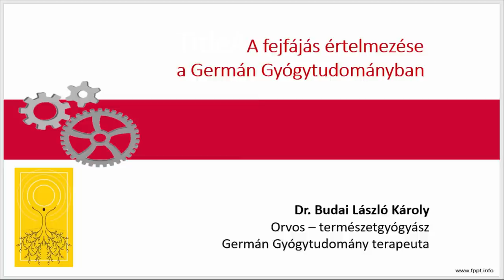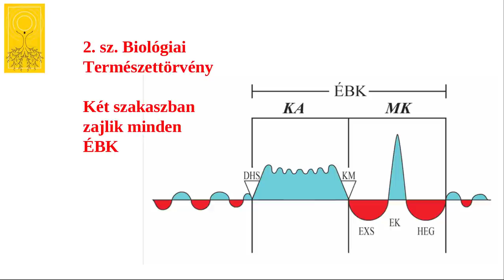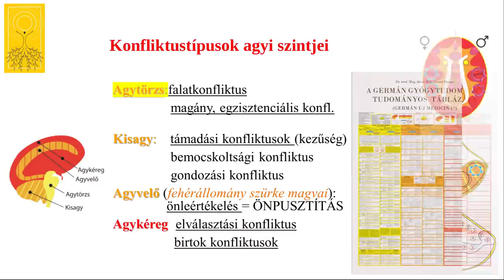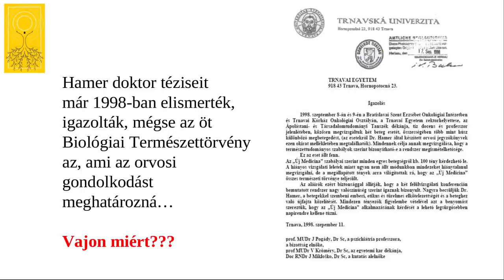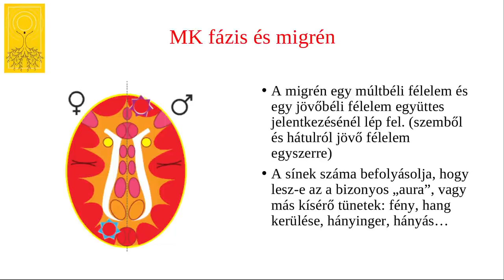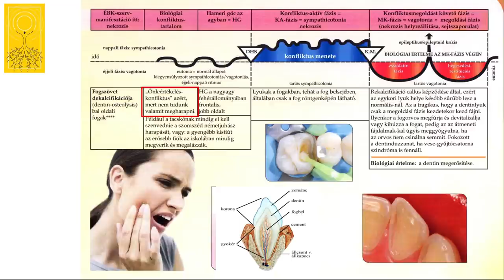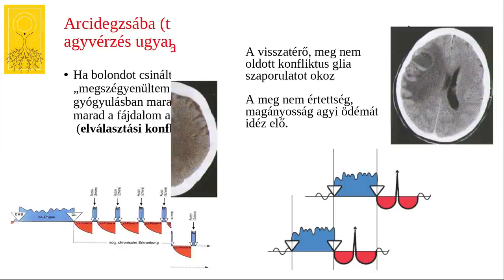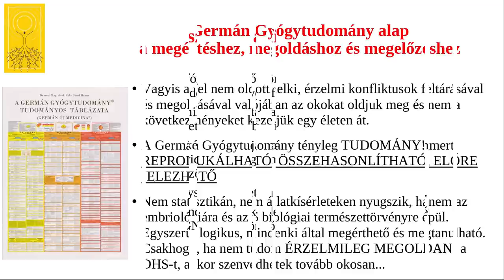Fejfájás értelmezése a Germán Gyógytudományban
Ebben az előadásban a fejfájást okozó tényezők felsorolása után rámutatunk azokra a tényezőkre is, melyek mögött egy feloldatlan biológiai félelem áll, hogy megérthessük a valós okokat. Többek között az agyi ütőér tágulat - aneurisma, ami egy igazságtalanságként megélt birtokvesztés miatt alakul ki vagy az agydaganat, agygerincvelői folyadék áramlási zavara és a migrén is szóba kerül az egyéb tényezők között...  Természetesen Dr. Ryke Geerd Hamertől származó gondolatok idézése után a megoldás 3 feltételéről és 3 lépéséről is szót ejtünk.